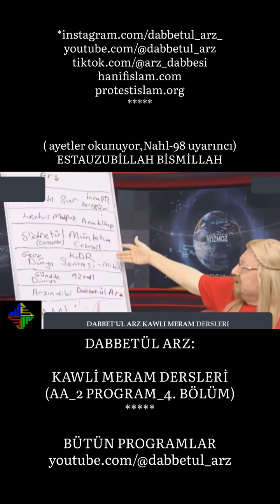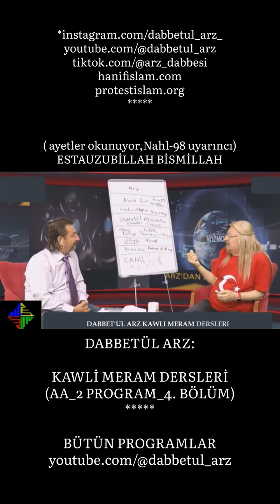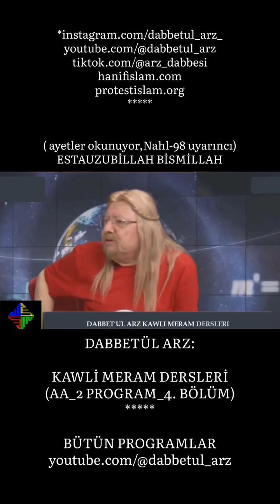AA_2 PROGRAM BÖLÜM_4